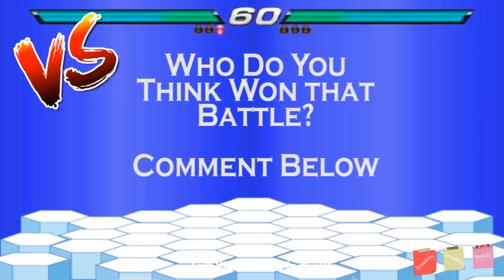IZA - Dona De Mim - REQUEST REACTION!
Hello Lovelies it's time for another Request Reaction and Today i'm reacting to IZA  Dona De Mim!